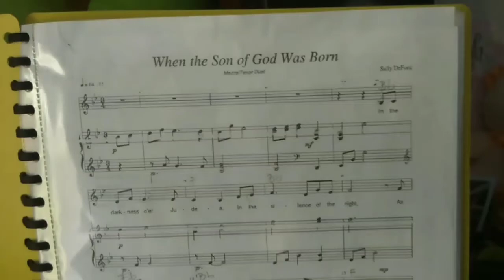When the Son of God was born Duet | Bajenting Sisters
🎤: Janmil Lea Bajenting
🎹: Nicah Thea Bajenting